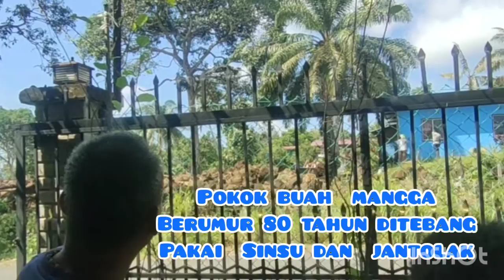Pokok mangga berumur 80 tahun kata pemilik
kadang buah2 kita  tanam  sayang  bila  ditebang.tapi bagi  mereka yang  guna  tanah  utk kegunaan maupun  utk  Buat  rumah  atau  Kebun  terpaksa  pokok2  besar  ditebang.